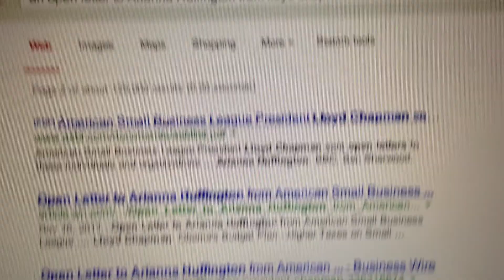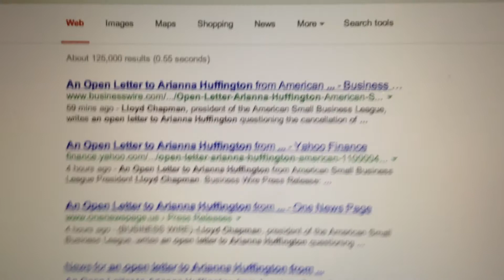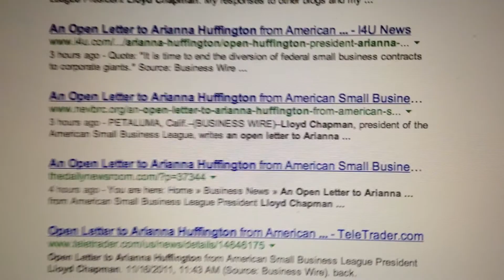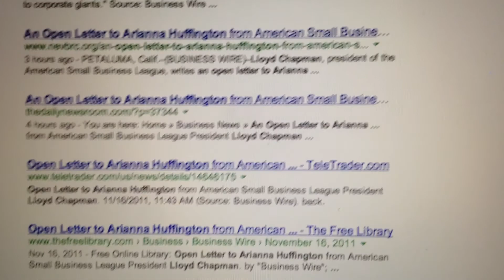Lloyd Chapman's Open Letter To Arianna Huffington